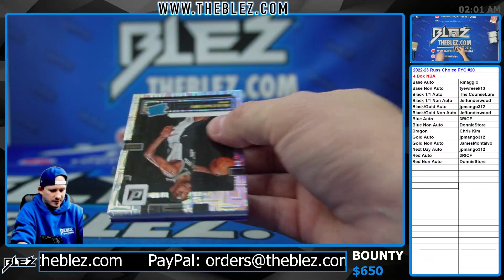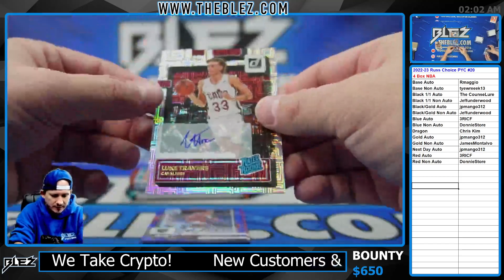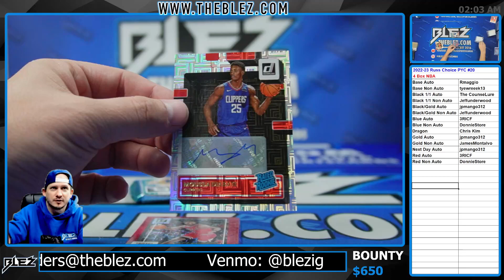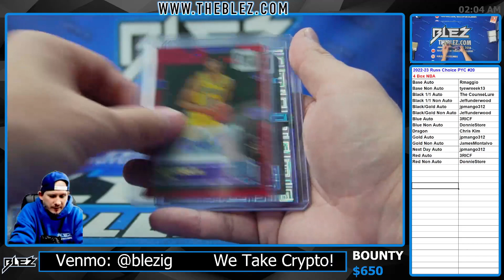2022-2023 Panini Donruss Choice 4 Box BREAK #20 Pick Your Color